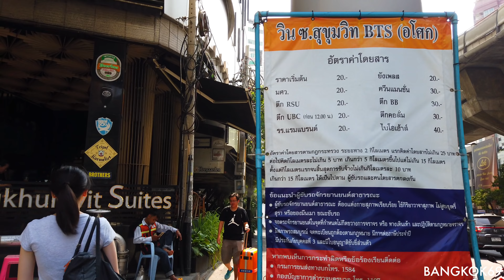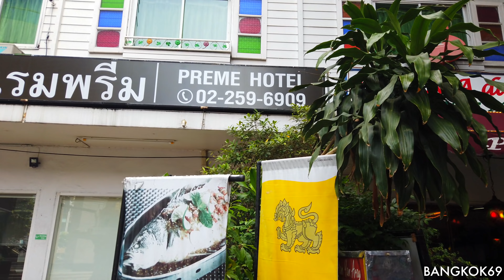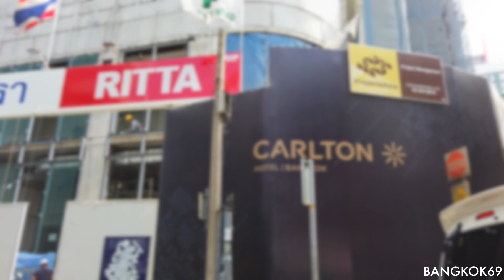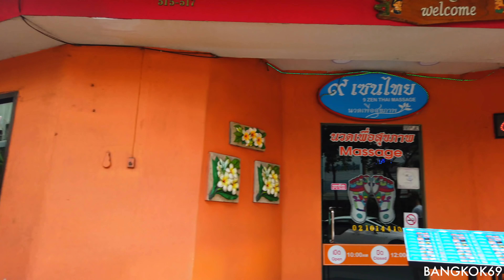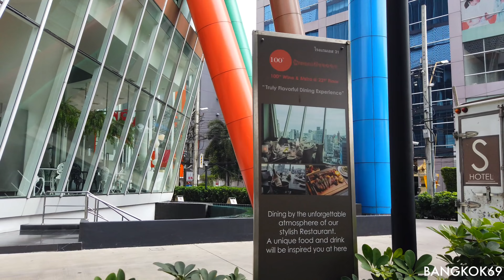Walking Trip / Asok to Prom Phong Station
This video is a walking video from Asoke to Prom Phong Station.
Walking trip from Asoke to Prom Phong on Sukhumvit Road.
There are various hotels, restaurants, massages and souvenir shops in this section.
Although there is an image of a high-class hotel when saying Asok, there are some affordable hotels as well.
Many foreign tourists visit this area.
Tourists who are not familiar with Thailand can also plan and receive shopping and massage.